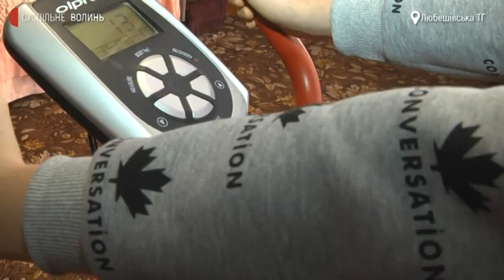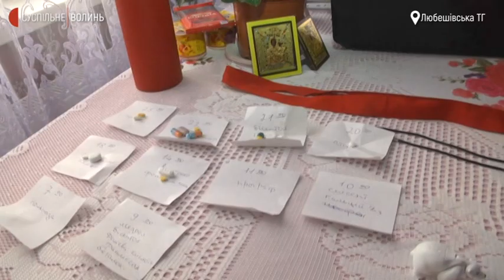Як триває реабілітація 13-річного волинянина із пересадженим серцем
Через три місяці після трансплантації серця 13-річний Максим Давидюк почуває себе добре. Хлопець нині проходить реабілітацію вдома, щодня приймає ліки, навчається і підтримує тих, хто ще чекає на трансплантацію.
Суспільне побувало у селі Зарудці, поспілкувалося з Максимом, його батьками та медиками, які стежать за станом здоров'я хлопця.